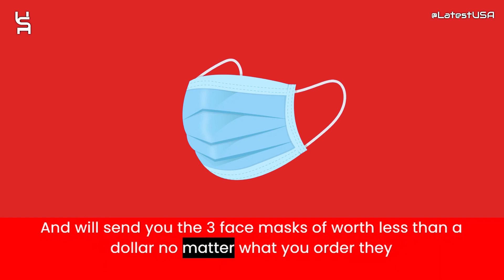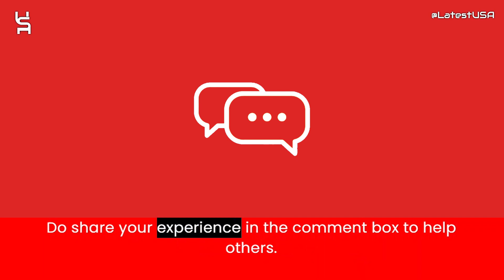Omiomino Reviews | Scam Alert! OMIOMINO.COM | OMIOMINO.COM Review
Omiomino.com reviews,
Omiomino.com is fraud?,
Omiomino.com scam or legit?
Omiomino.com,
OMIOMINO.COM,
OMIOMINO.COM review,
OMIOMINO.COM scam,
OMIOMINO.COM Fake Website,
OMIOMINO.COM Fraud,
Is OMIOMINO.COM Scam?,
OMIOMINO.COM Review Scam found video proof,
OMIOMINO.COM REVIEWS,
OMIOMINO.COM WEBSITE REVIEW,
OMIOMINO.COM WEBSITE REVIEWS,
IS OMIOMINO.COM LEGIT,
latestusa,
Scam Websites